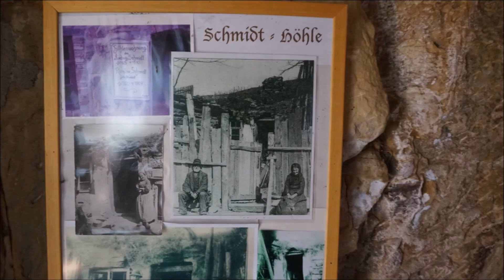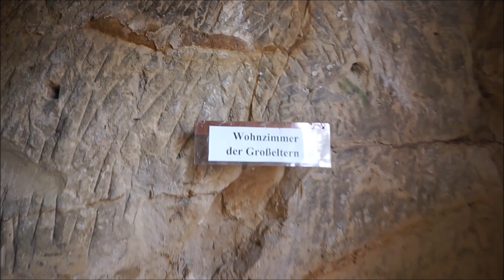Wohnen hier Hobbits? Höhlenwohnungen in Langenstein im Harz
Können das Hobbit Wohnungen sein? JA, die Höhlenwohnungen in Langenstein bei Halberstadt im Harz sehen so aus. Hier aber lebten von 1855 bis 1916 tatsächlich Menschen. Die 30 Quadratmeter Wohnungen hatten sie selbst in den Fels geschlagen